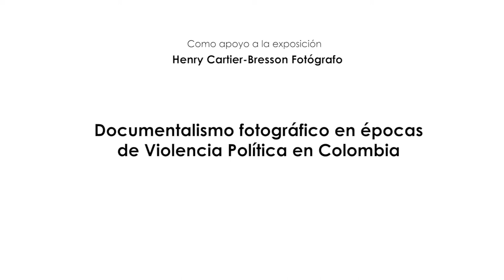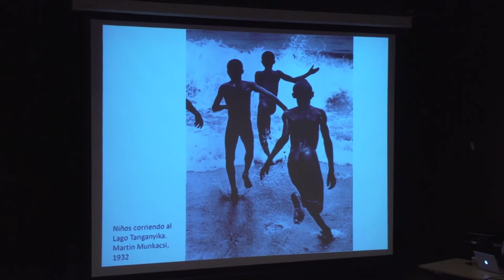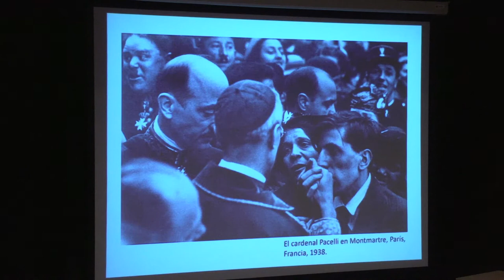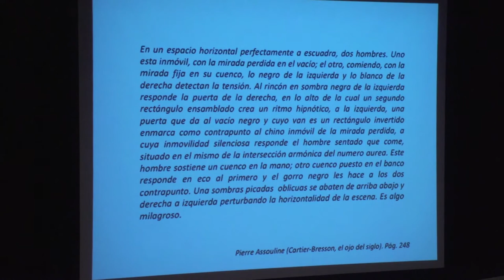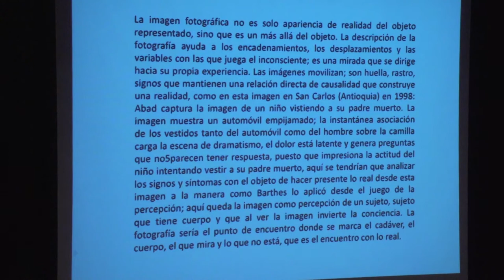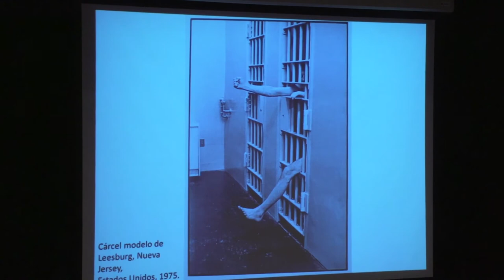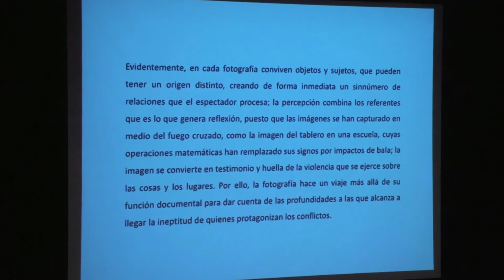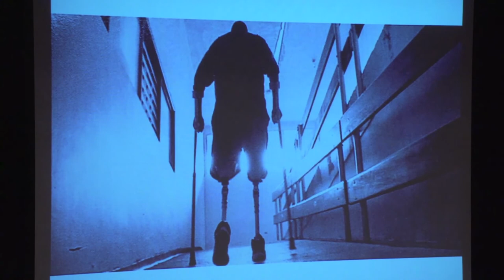Conferencia "Documentalismo fotográfico en épocas de Violencia Política en Colombia"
Como apoyo a la exposición Henri Cartier-Bresson Fotógrafo

¿Hasta qué punto las imágenes se convierten en denuncia social?

El fotoperiodismo inspirado en Henri Cartier-Bresson ha sido de tradición una forma singular de buscar dualidades insalvables de corte surrealista. La conferencia trata sobre las lecturas que se pueden realizar a imágenes de violencia política en Colombia y cómo ellas son parte de los acontecimientos, al punto, en que las imágenes mismas adquieren más fuerza que todos aquellos textos que desde diferentes miradas disciplinares pretenden “explicarlas”, por ello, se plantea esa posibilidad de que nuestros particulares imaginarios colectivos, no expliquen sino que a través de las narraciones que ellas cuentan de la realidad, guardadas proporciones, nos hagan vivir los momentos en que se produjeron los hechos.

Sobre el conferencista:

Heliumen Triana es Doctor en Historia de la Facultad de Ciencias Humanas y profesor asociado de la Facultad de Artes de la Universidad Nacional de Colombia. En torno al tema de la fotografía ha realizado conferencias en la Red de Bibliotecas Públicas de Bogotá, en las universidades Jorge Tadeo Lozano y la Universidad de Pamplona. Jurado en eventos fotográficos del Instituto Distrital de Recreación y Deporte IDRD.  Ha publicado artículos en la Revista Semana y textos como Entre Líneas: Fotografía Latinoamericana de la Colección Sin Condición de la Facultad de Artes y se encuentra en proceso de publicación su texto Fotografía e Imagen de la Violencia Política en Colombia de la Universidad Nacional 2017.  Actualmente es Coordinador de la Especialización en Fotografía de la Facultad de Artes.